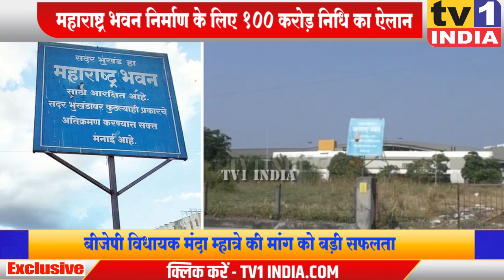Manda Mhatre की मांग पूरी | Maharashtra Bhawan के लिए 100 करोड़ निधि का ऐलान | Budget 2022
Manda Mhatre की मांग पूरी | बजट में Maharashtra Bhawan के लिए 100 करोड़ निधि का ऐलान || Tv1India
नवी मुंबई में प्रस्तावित महाराष्ट्र भवन अब साकार होकर रहेगा. आज वित्त मंत्री अजीत पवार ने वर्ष 2022 का बजट पेश करते हुए महाराष्ट्र भवन के लिए 100 करोड़ की निधि ऐलान किया. इस भवन के लिए  बीजेपी विधायक मंदाताई म्हात्रे कई वर्षों से मांग कर रही थीं. उन्होंने भवन के लिए निधि का प्रावधान करने पर मुख्यमंत्री और वित्त मंत्री के प्रति आभार जताया |